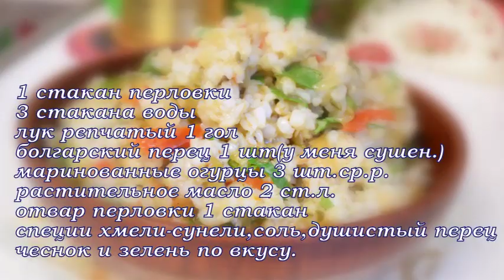Такой салат ПОСТНЫЙ вы не готовили! ОБАЛДЕННЫЙ ПОСТНЫЙ САЛАТ ИЗ ПЕРЛОВКИ!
Друзья, поддержите лайками- мне будет очень приятно ,спасибо!
Большое спасибо за вашу поддержку.
РЕЦЕПТ НАПИСАН НИЖЕ
ТАК ВЫ будете ОПОВЕЩЕНЫ о выходе НОВОГО ВИДЕО .
Уже подписаны? ▶️ включайте колокольчик 🔔 чтобы получать оповещения о выходе новых видео!
Рецепт:
1 СТАКАН ПЕРЛОВКИ
3 СТАКАНА ВОДЫ
ВАРИМ ДО ГОТОВНОСТИ, ПРИМЕРНО 50 МИНУТ
ЛУК РЕПЧАТЫЙ 1 ГОЛ.
БОЛГАРСКИЙ ПЕРЕЦ 1 ШТ(МОЖНО ВЗЯТЬ СУШЕНЫЙ,ЗАМОРОЖЕНЫЙ,СВЕЖИЙ)
МАРИНОВАННЫЕ ОГУРЦЫ 3 ШТ СРЕДНЕГО РАЗМЕРА
РАСТИТЕЛЬНОЕ МАСЛО 2 СТ.Л.
ОТВАР ПЕРЛОВКИ 1 СТАКАН
СПЕЦИИ ХМЕЛИ СУНЕЛИ ПО ВКУСУ Я ДОБАВИЛА 1 Ч.Л.
СОЛЬ ПО ВКУСУ ,Я ДОБАВИЛА ПОЛ Ч.Л.
ДУШИСТЫЙ ПЕРЕЦ,ЧЕСНОК И ЗЕЛЕНЬ ПО ВКУСУ.